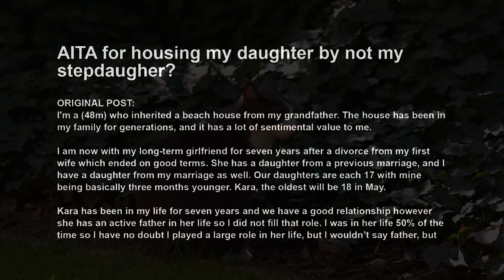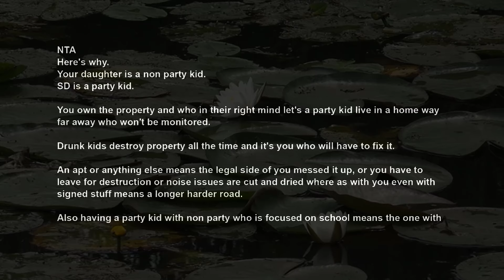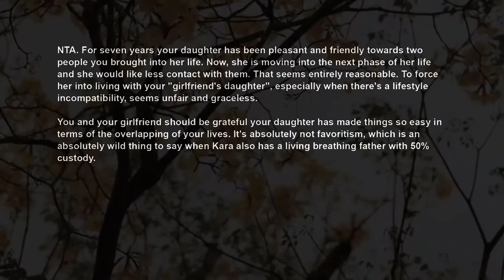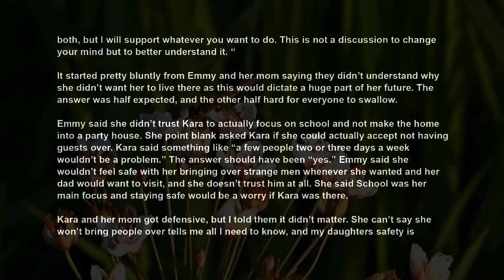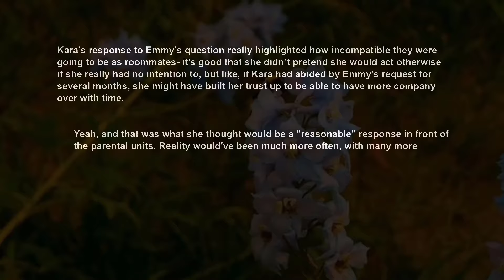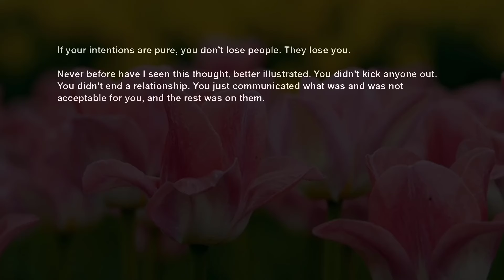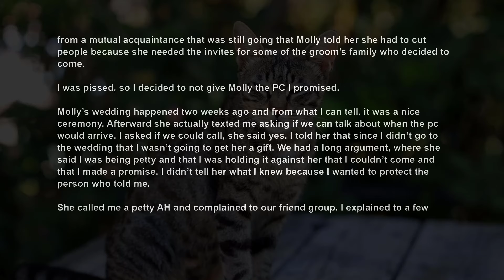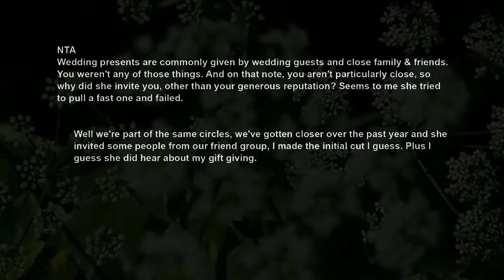UPDATE GF Accuses Me Of Favoritism Giving My Family's Beach House To My Child Instead Of Hers AITA